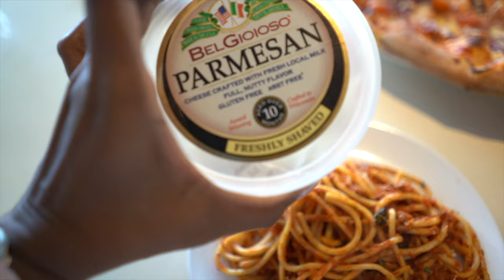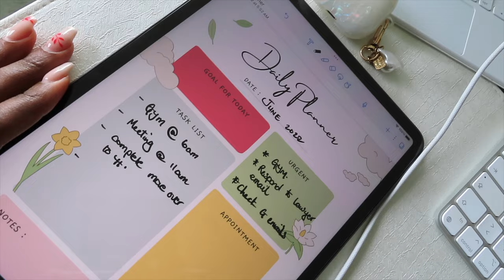day in the life of a project manager | realistic WFH | Panama City vlog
✶ if you like day in the life vlogs then this channel is for you!

c a m e r a  :
In this video I switched between the:
✶ Sony 7Aiii with FE 2/28 lense

♡ xo